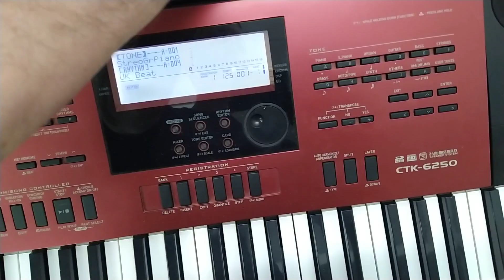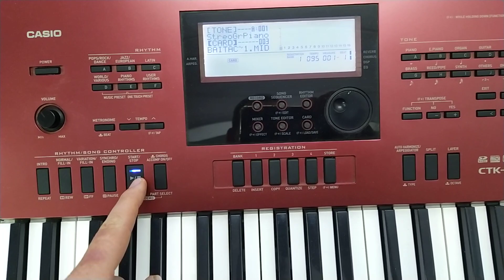Como reproduzir Midi no teclado Casio 6250 whatsap 47984644779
Reproduzindo Midi no teclado Casio 6250   Ritmos para teclados com pendrives e disquetes RITMOS, VÍDEO AULAS, PACK DE SAMPLES PARA TECLADOS YAMAHA e Casio , também trabalhamos com vendas de teclados CONTATO whatsap 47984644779 professor Gilmar loock